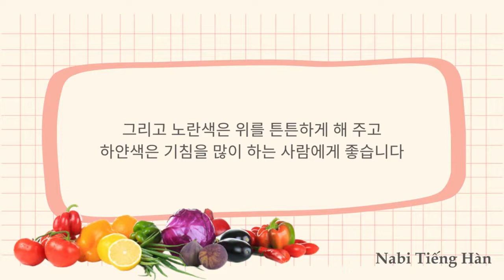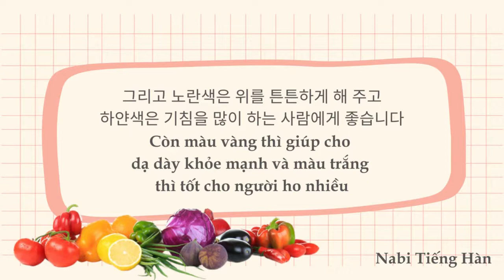🎧Luyện Nghe Tiếng Hàn Qua Đoạn Văn Ngắn #17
👉 Cùng luyện nghe tiếng Hàn qua đoạn văn ngắn chia ra đọc từng câu ngắn tốc độ hơi nhanh hơn các video khác nên các bạn nghe lần 1 để nắm nội dung (có thể ghi ra giấy) sau đó nghe lần 2 cố gắng đọc song song với lời thoại trong video, chú ý ngừng nghỉ, nhấn âm,... theo lời thoại trong video để tăng hiệu quả nhé các bạn.
👉Phương pháp nghe, đọc theo (đọc song song) sẽ giúp các bạn tập trung hơn vào bài cũng như luyện tập đọc theo, cách ngắt đoạn, ngừng nghỉ, nhấn âm, nối âm,. Hi vọng video này sẽ giúp ích cho các bạn nha ❤️